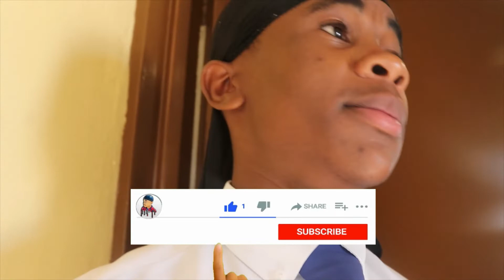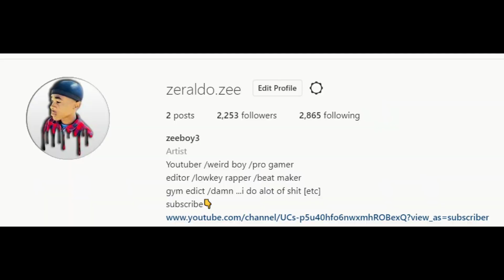Dax - ( My Eyes Bleed ) *REACTION!!!*